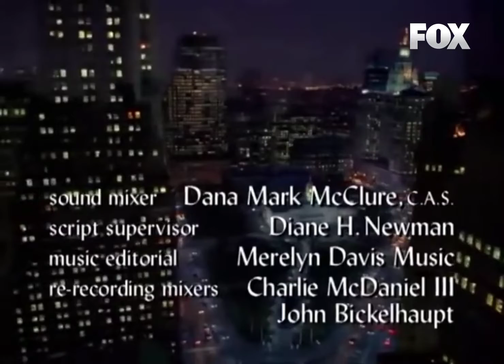Friends Season 10 2004 Closing DVD Video